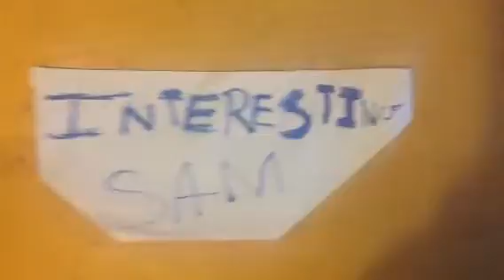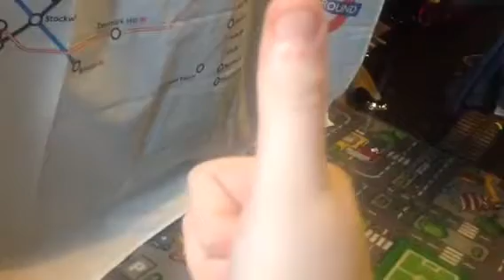Set up tour updated; vlog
I try to post main channel every Tuesday
I post vlogs every week
No gaming videos until further notice